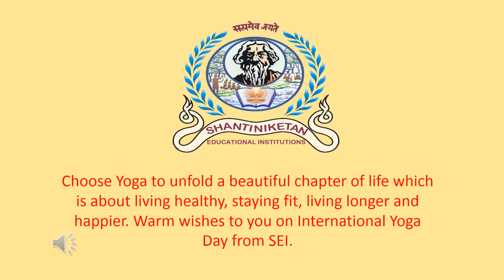World Yoga Day 2020-21 - SEI